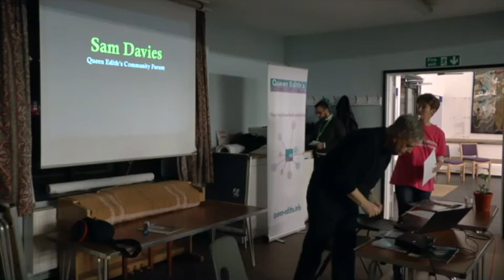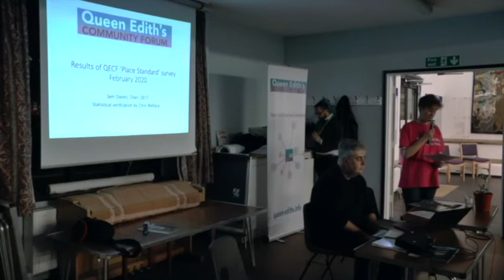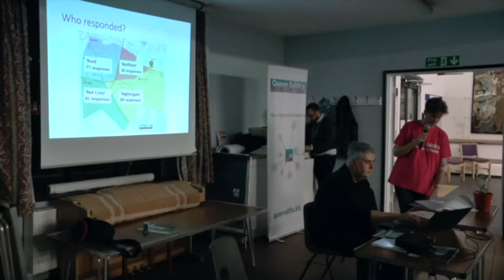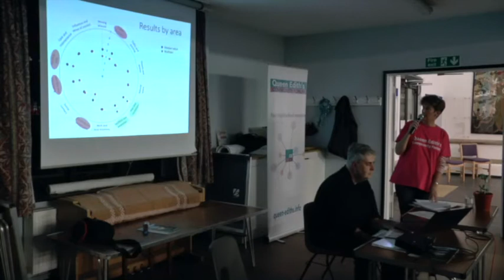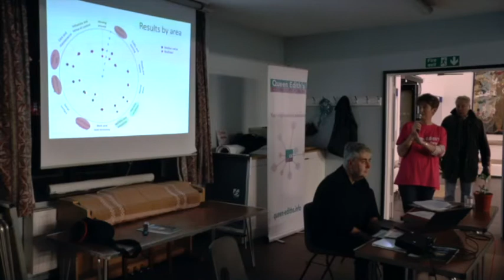Queen Edith's Community Forum - survey results 2019.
A council ward/division survey in South Cambridge.